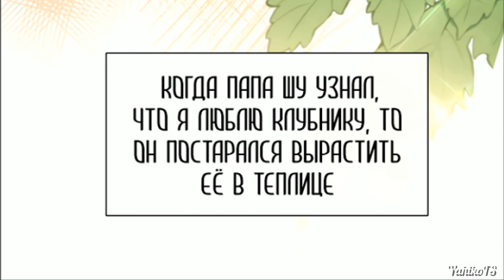Я без ума от тебя. Озвучка манги. Главы 3-4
Маньхуа: Без ума от тебя
Переводчик:  LazyDuck
Описание: Мэн Тин — всеобщая любимица, которая по необъяснимым обстоятельствам переродилась и попала в прошлое, в свой лучший год в жизни. Теперь она хочет прожить жизнь так, как сама того пожелает, и вновь заняться танцами. А самое главное, ни за что не пересекаться с будущим убийцей — Цзян Жэнем.